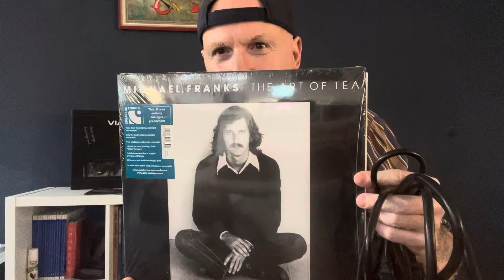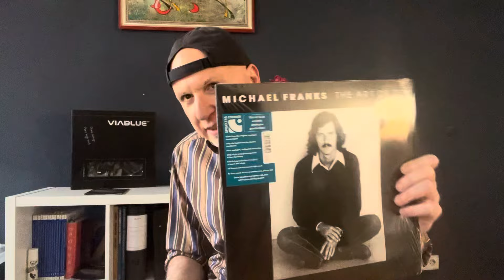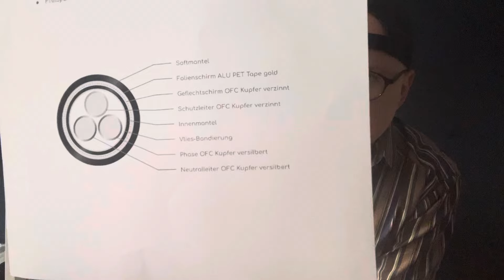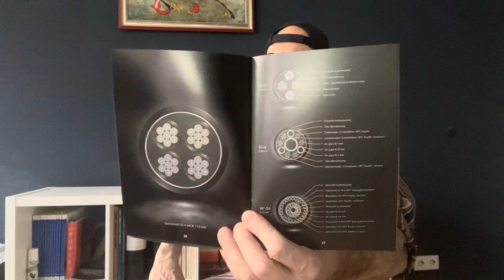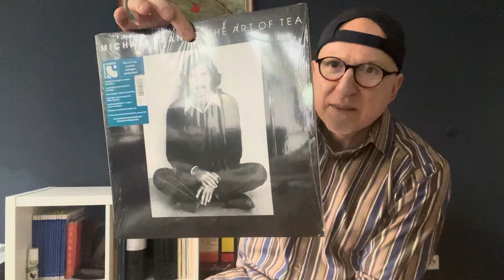Wozu benötigt man teure Netzkabel?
Oft haben Kunden sehr gute HiFi Anlagen zuhause und werden leider auf dem Mehrwert eines hochwertigen Netzkabel nicht hingewiesen. Ich erkläre hier kurz warum es wichtig ist.
Insbesondere bei High End HiFi Setups kann man deutliche Unterschiede mit guten Netzkabel hören, u.a. mit den VIABLUE X-40 und X-60 heraushören, wenn man natürlich gerne und oft Musik hört.
Einen Hersteller / Kabelspezialisten den ich vom Preis-Leistungsverhältnis empfehle, ist die Firma VIABLUE aus Malsch.

English:
Customers often have very good HiFi systems at home and are unfortunately not made aware of the added value of a high-quality power cable. I'll briefly explain why it's important.
Especially with high-end HiFi setups, you can hear clear differences with good power cables, for example with the VIABLUE X-40 and X-60, if of course you like to listen to music often.
A manufacturer/cable specialist that I recommend for the price-performance ratio is the company VIABLUE from Malsch.